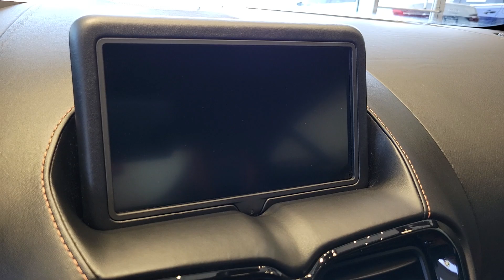2020 Aston Martin Vantage Henderson NV A4514C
Q Cosmos Orange Used 2020 Aston Martin Vantage Base available in 315 Auto Mall Drive, Henderson Nevada at Findlay Acura.

Findlay Acura
315 Auto Mall Dr,

Welcome to Findlay Acura. All of our cars are hand picked and inspected for your piece of mind. This Aston Martin is equipped with the following options:brbrThe exterior design of the 2022 Vantage is characterized by its sleek and muscular proportions, featuring a low stance, prominent grille, and distinctive LED headlights. The cabin offers a driver-focused layout with high-quality materials and luxurious appointments.brbrUnder the hood, the 2022 Vantage is powered by a 4.0-liter twin-turbocharged V8 engine sourced from Mercedes-AMG. It produces around 503 horsepower and 505 lb-ft of torque. The engine is mated to an 8-speed automatic transmission, providing quick and precise shifts. Rear-wheel drive is standard, offering a dynamic and engaging driving experience.brbrThe Vantage comes equipped with advanced performance features such as an electronically controlled limited-slip differential, adaptive damping system, and dynamic stability control. These systems work together to enhance handling and stability, allowing for agile and precise cornering.brbrInside the cabin, the 2022 Vantage offers a luxurious and sporty environment. It features premium materials, comfortable seats, and modern technology. The center console is dominated by an 8-inch infotainment system with navigation, Bluetooth connectivity, and smartphone integration.brbrNavigation System, Backup Camera, Leather Seats, Fresh Oil and Filter change, New Cabin and Air Filters, New Wiper Blades, Full Detail.brbrQ Cosmos Orange 2020 Aston Martin Vantage 2D Coupe RWD ZF 8-Speed Automatic V8brbrRecent Arrival!